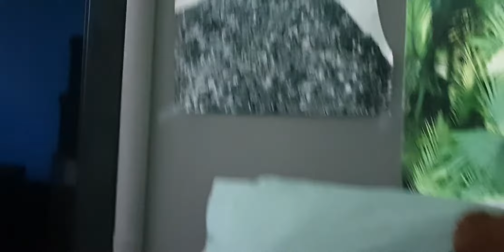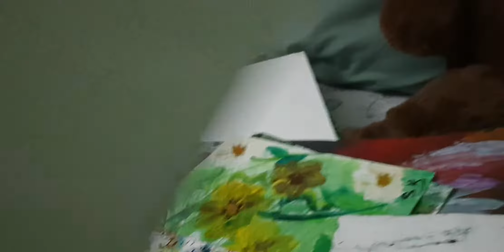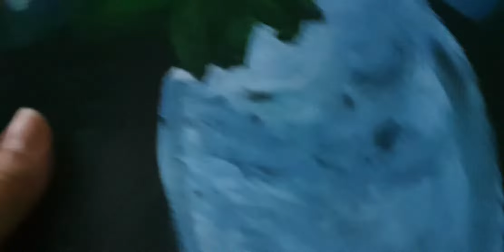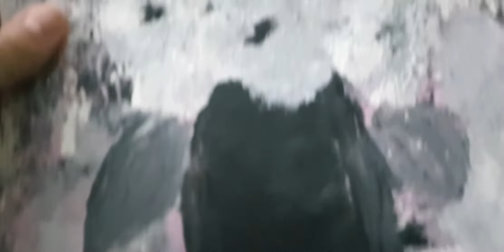petite vidéo qui j'espère vous fera plaisir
peintures mais j'ai encore des petits vertiges donc je les gère donc je fais attention j'ai sortie toutes les peintures pour vous montrer ceux que j ai fait en atelier peinture mais j'en ai des tas d'autres qui sont ma plus jolie mais qui sont dans des cadres et pour le moment je ne peux pas aller en hauteur les chercher donc je vous ai montré vraiment les essais et puis ce que j'ai fait je vous ai pas montré tout seul que j'ai fait à la maison parce que
voici le lien de mon site ou vous pourrez en voir plus et parcourir le site si cela vous dit
je vous aime prenez soins de vous